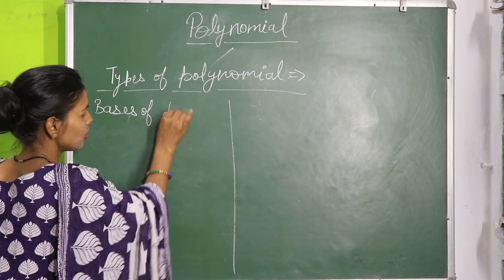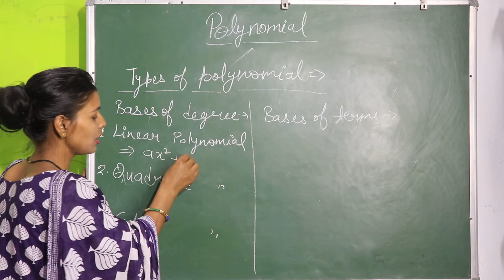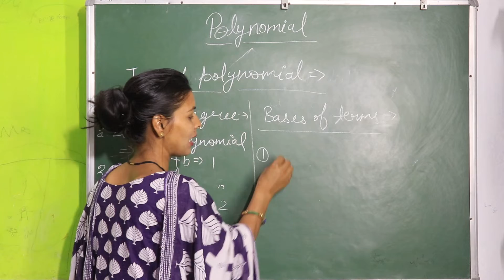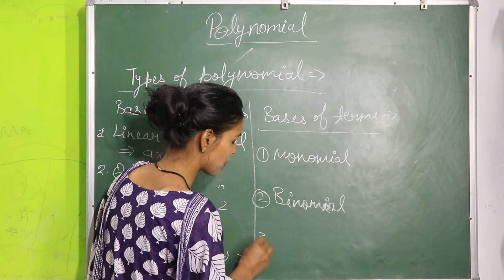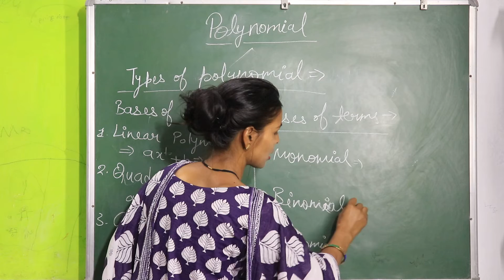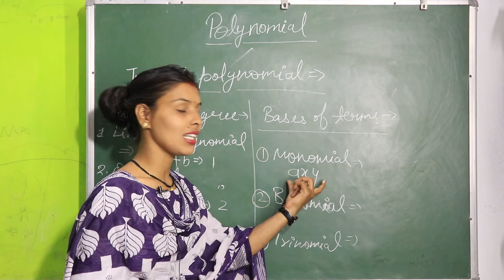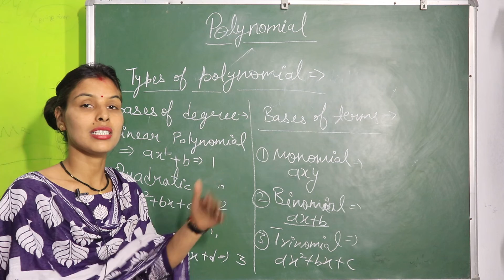Types of Polynomial | Bases of degree | Linear Polynomial | Quadratic Polynomial | Cubic Polynomial